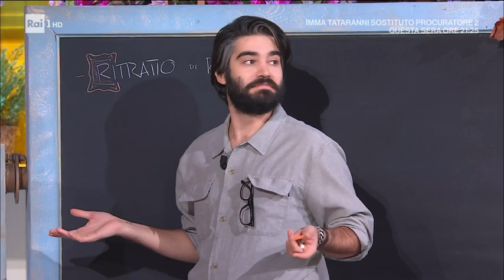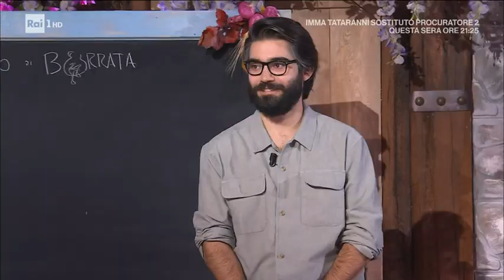Ritratto di un raviolo di burrata - È sempre mezzogiorno 09/11/2021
- Ivano Ricchebono, torna in cucina per proporre uno dei suoi piatti d'autore, ecco il ritratto di raviolo di burrata.

Ingredienti:
150 g farina 00, 50 g semola, 5 tuorli, sale, 500 g burrata, 50 g formaggio grattugiato, 150 g cimette di broccolo, 150 g cimette di cavolfiore, 50 g prescinseua (o crescenza), 50 g pesto, 100 g funghi chiodini, olio evo, sale

Procedimento:
Prepariamo la pasta lavorando la farina 00 e la semola insieme ai tuorli ed una presa di sale. Ottenuto un panetto liscio ed omogeneo, lo avvolgiamo nella pellicola e lasciamo riposare per almeno mezz'ora. Per il ripieno, nel bicchiere del mixer, mettiamo la burrata ed il formaggio grattugiato e frulliamo con il mixer ad immersione, fino ad ottenere una crema liscia. In due padelle distinte, saltiamo le cimette di broccolo e di cavolfiore, precedentemente lessate, con un filo d'olio. In un'altra padella, mettiamo a cuocere i funghi chiodini con un filo d'olio, a fiamma vivace. Tiriamo la sfoglia non troppo sottile e la posizioniamo su uno stampo per ravioli ben infarinato (possiamo usare anche il metodo classico). Farciamo gli incavi con il composto di burrata e parmigiano. Ripieghiamo la sfoglia sul ripieno e sigilliamo per bene il ripieno, facendo uscire tutta l'aria. Non separiamo i ravioli, ma li teniamo uniti (foto). Li lessiamo in acqua salata per pochi minuti. Scoliamo i ravioli e li posizioniamo sul piatto unto con un filo d'olio. Disponiamo sopra i ravioli le cimette di cavolo e broccolo, gocce di pesto al basilico, prescinseua (o crescenza) a fiocchi e funghi pioppini saltati.